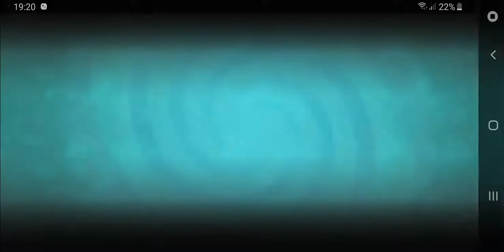Try Enchant - mint for free!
Plants vs Zombies 2 - New plants "Enchant mint" (Europe version)
New quest in the travel log called "Try Enchant - mint "

Free account , never spent money on this game.
Plants vs Zombies 2 is Better year 2016 more stuff you get for free.

Gameplay Walkthrough Conceal mint

Play by Beely Low (MasterB)
Film by Beely Low
No editing - uploaded straight from SD Card.
(c)b-production
1 February 2021 Örebro